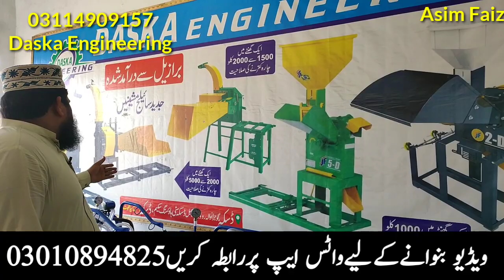40 hazar mein 17 year naujawan ne apna rickshaw taiyar kar liya || By Asim Faiz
40000 mein 17 year ke naujawan mein apna riksha taiyar kar liya